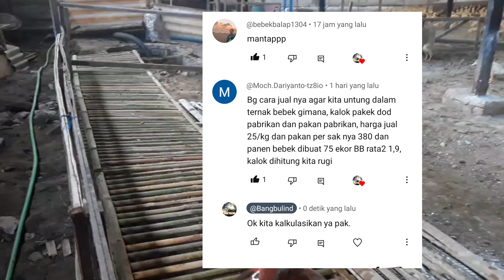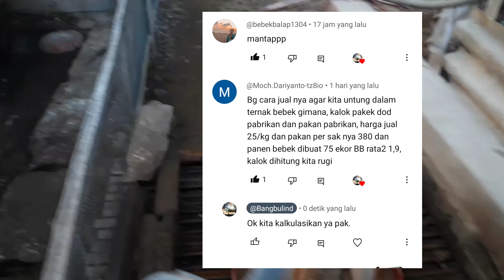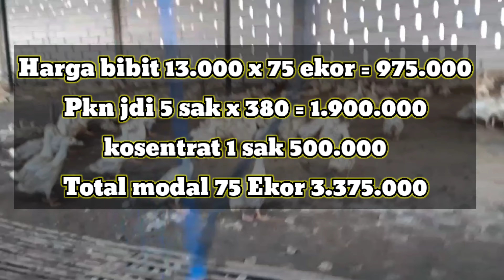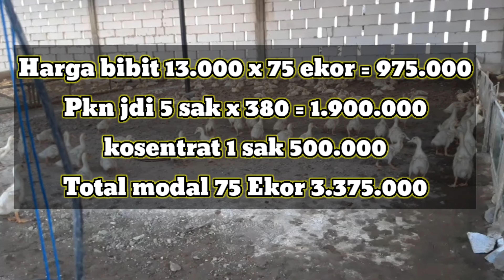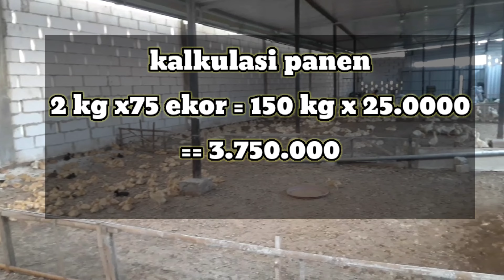KALKULASI MODAL TERNAK BEBEK PEDAGING ( BIBIT DAN PAKAN FULL PABRIKAN ) AGAR MENGUNTUNGKAN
modal ternak bebek

Di video saya kali ini saya sedang membahas perihal kalkulasi modal ternak bebek agar untung.
di video ini saya juga membahas
agar bebek cepat besar
agar bebek cepat gemuk
agar bebek cepat panen
agar bebek cepat montok
agar bebek sehat
agar sukses ternak bebek
semoga video ini bermanfaat